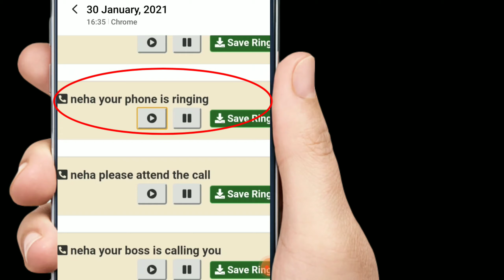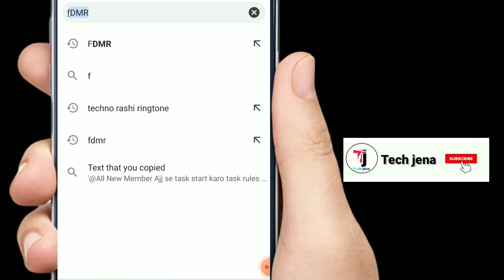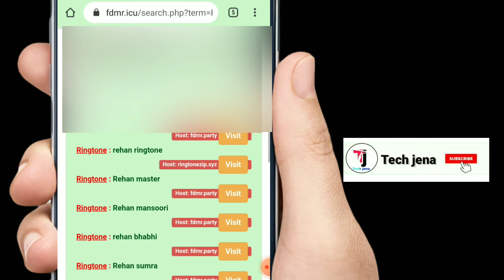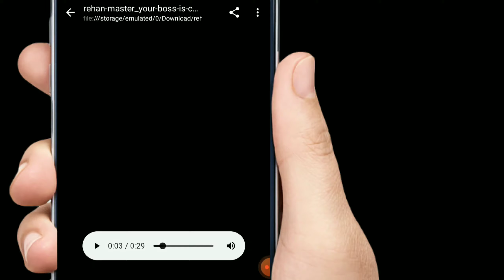अपने नाम से Professional Ringtone कैसे बनाए || Amazing Name Ringtone Maker 2021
This video is all about How To Make Name Ringtone . In this video I explaining How to Make Ur own name Ringtone in android phone.

Apne Name se Ringtone bonaen 2021 | Name Ringtone Maker 2021

Apne Name se Ringtone Kaise Banaye

10 second m Apne name ki Ringtone bonaye Apne Android phone se

Apne name ki Ringtone kiase bonaye bilkul free

khud Ka name se Ringtone kiase bonaye 2021

How to create own name Ringtone

Hello Friends
All technology video esay to found on my Channel